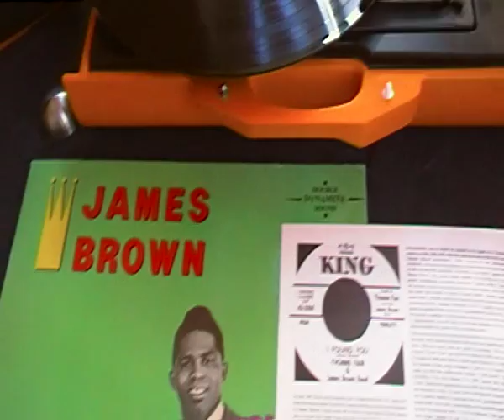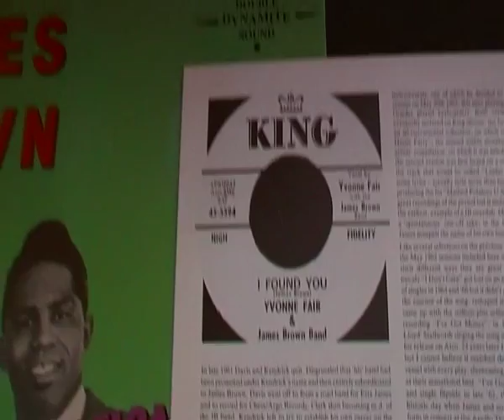Yvonne Fair & James Brown Band - I Found You